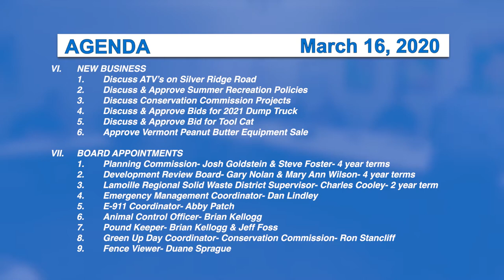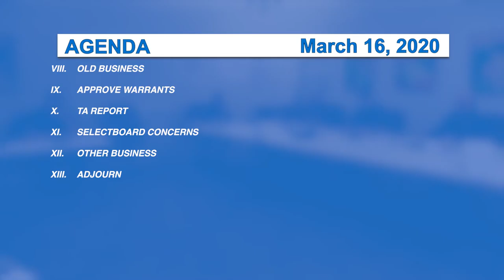Morristown Selectboard, 3/16/20